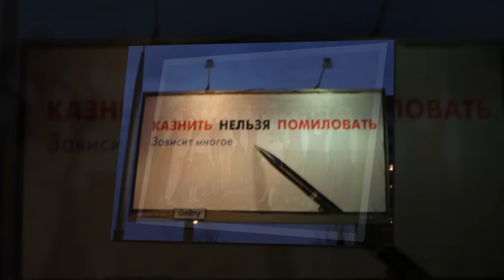ДУНЁДАГИ УРГАНИШ ЭНГ КИЙИН БУЛГАН ТИЛЛАР ТОП--5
Ер юзида хаёт кечирган еки яшаётган халклар купчиликни ташкил килгани сингари муомаланинг асосий омили
хисобланмиш тилни хам турлари жуда куп ва турфа хилдир.Турфа Оламнинг хозирги видеоролиги айнан саёрамиздаги
урганиш учун энг кийин булган тиллар хакидадир.
Произведение «ДУНЁДАГИ УРГАНИШ ЭНГ КИЙИН БУЛГАН ТИЛЛАР ТОП--5» созданное автором по имени AKATOR, публикуется на условиях лицензии Creative Commons «Attribution» («Атрибуция») 4.0 Всемирная.